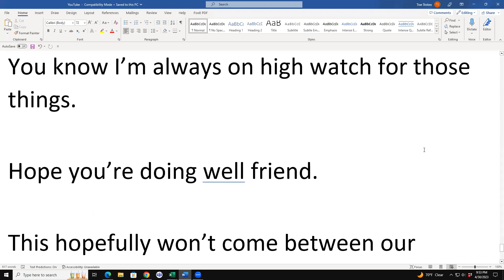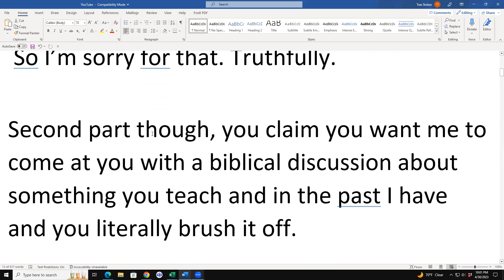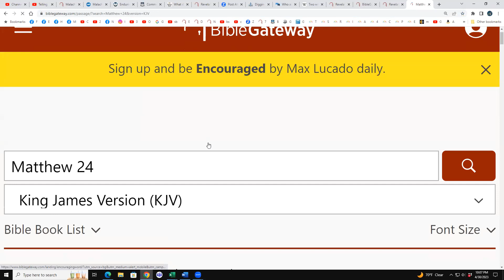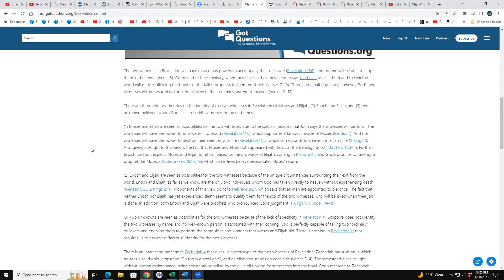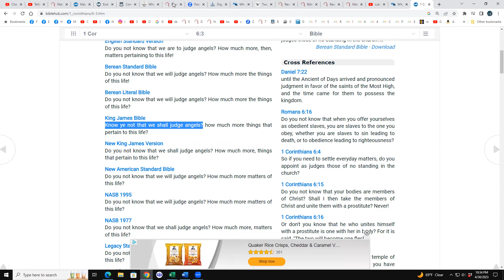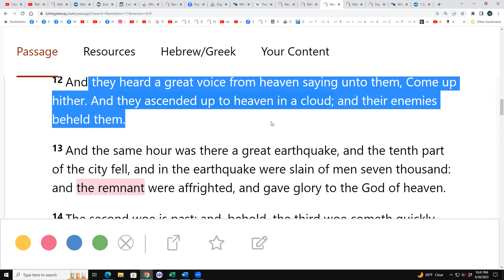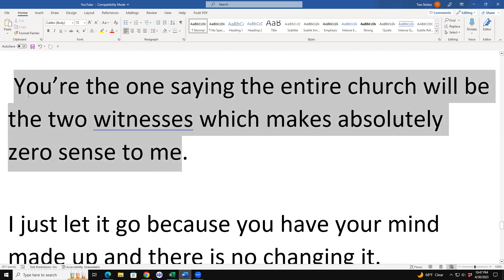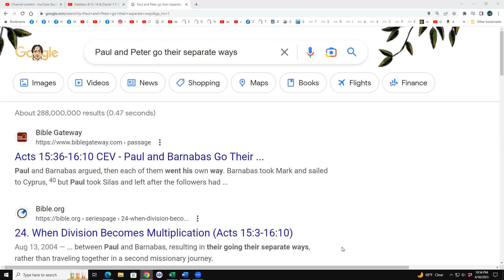i've been accused of being a "false teacher" by a "friend" to this channel~ good grief Charlie Brown